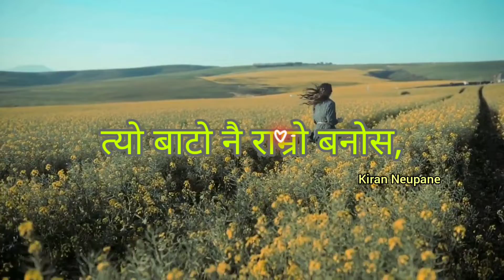Yatra | Yatra Jindagiko | Kiran Neupane